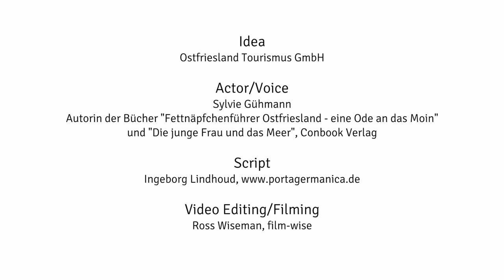Ostfriesland: Message to Great Britain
Dear Great Britain,
come rain or shine - our country will always be here for you.
We have so much in common - let's keep our friendship.

Hey Great Britain,
Ostfriesland has a message for you,
from our people, our villagers and our islanders.
We have a soft spot for you, and want you to know
that our country will always be here for you,
Because what do you know? Our cultural heritage has certain similarities to offer.
Teatime in Ostfriesland
is deeply rooted
in our cultural heritage, just as five o’clock teatime is in Britain.
And just as life in the UK revolves around the next cuppa,
life in Ostfriesland is also punctuated by cups of tea.

You are sure to enjoy our tea and Kookjes
just as much as you enjoy your tea and scones.
On good weather days,
our seven channel islands
offer a clear view
all the way to those glorious white cliffs you know so well.
And just like yours, our historic fishing villages
by the sea,
have a long tradition as seaside resorts.
Our rural landscapes,
lush green parks,
and delightful gardens ,
especially those surrounding our castles
and palaces,
are as unique in their own way as the likes of Windsor –
so come and feel at home - in Ostfriesland’s green and pleasant land.
Our lowland cows
may remind you of home;
our sheep
are just like yours.
And we too have our moor ponies, our brewery horses,
and our racing -
not to mention the odd feather in our cap to rival those
of good old Ascot.
We serve tasty local food
and traditional beer,
not in pint-sized glasses like yours -
but nevertheless with plenty of ‘hoppy flavour’ and a ‘crisp bitterness’.
We Ostfriesians are famed for being somewhat introverted and taciturn -
but then even Shakespeare is known to have said that:
‘Men of few words are the best men.’
So let’s pool our similarities.
Great Britain, we have so much in common.
Come rain or shine, let’s start a new love affair.
Ostfriesland welcomes you with open arms.

Actor/Voice: Sylvie Gühmann, Writer of "Fettnäpfchenführer Ostfriesland" and "Die junge Frau und das Meer", Conbook Verlag